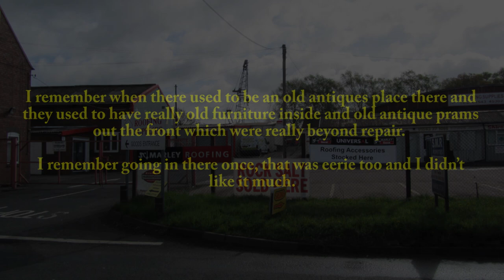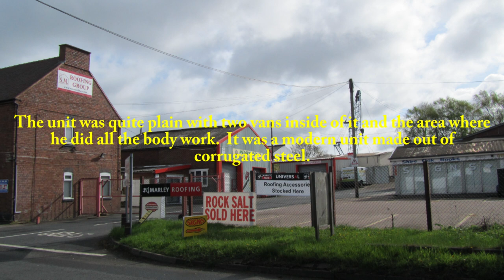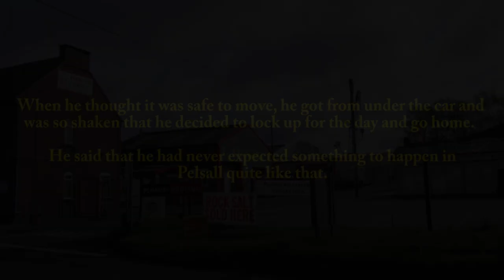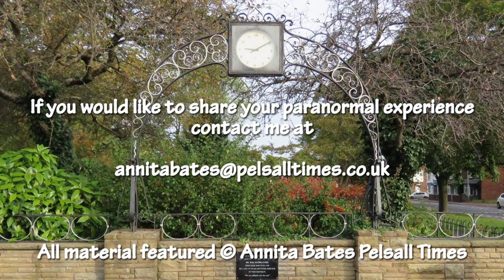Dead Man Walking (ENTERTAINMENT PURPOSES ONLY)